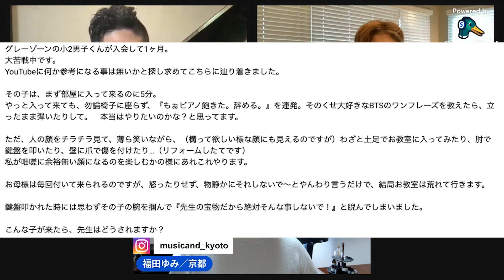発達障害を持つ子供のピアノレッスンに、悩んでいるピアノ教師にアドバイス【指導経験者3人が本音で語る】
広島県で「ピアノ教師の超絶楽しい勉強会」を開催します！
日時:2023年5月7日(日) 14〜17時
場所:広島善通寺 JR広島駅南口徒歩15分（ピアノが3台もあるお堂にて！）
✅お申し込みフォームはこちら

前重めいこ先生(広島県出身、現在はカリフォルニア州在住)

福田ゆみ先生(京都府)

ーーー

「独学でピアノを練習しているけれど、最適なテキストを相談したい。」
「譜読みの基礎を教えてもらいたい。」
「今のピアノレッスンで悩みがある…。」
そんな方に向けて、入会金・入会申込書不要の単発ピアノレッスンを開始しました。対面・オンラインレッスンどちらでも受けられます。レッスン料金や受講までの流れを、下記のサイトに記載しています。
✅単発レッスンの詳しい説明はこちら

毎週月曜日、水曜日、金曜日の20時に動画を公開します。

ー音源ー
OtoLogic